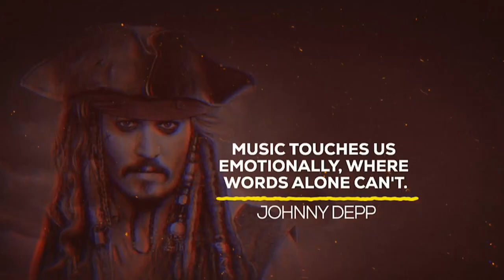Shaping The Sound | Boysarm's Journey And Vision For Afro Fusion